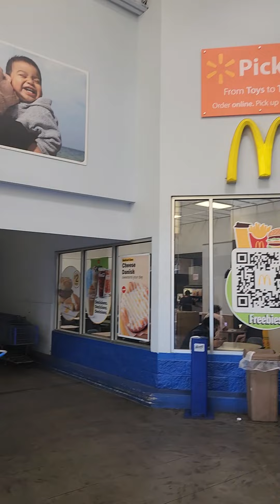🇺🇸김삿갓 미국 방랑기, 루이지애나, 뉴올리언스(New Orleans), 뉴 이베리아(New Iberia), oct 02 2022 12 55분 나의 사랑 월마트(Walmart)